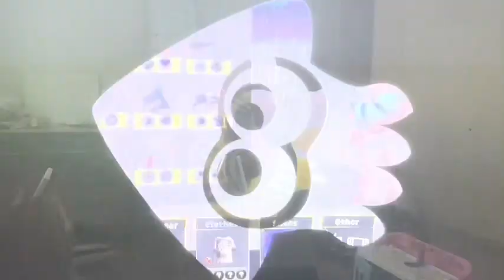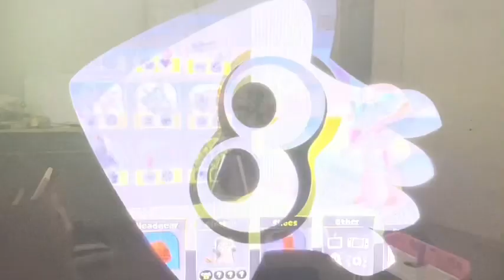Splatoon3 X The Legend of ZELDA splatfest battle Power VS Wisdom VS Gourage OMG😱😱